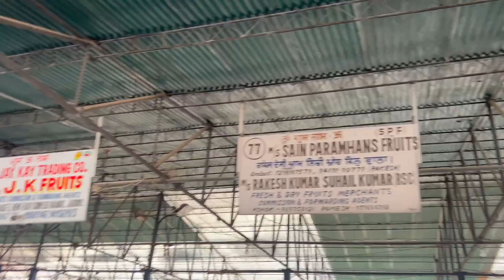New year special Fruit Rates from Fruit Mandi Narwal Jammu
1. Fruit Mandi Narwal Jammu
2. New Year special fruit rates
3. Jammu fruit market
4. Fresh fruit prices
5. Seasonal fruit rates
6. Narwal fruit market vlog
7. Jammu fruit mandi vlog
8. Fruit market shopping in Jammu
9. New Year fruit discounts
10. Best fruit deals in Narwal Jammu
11. Fruit market vlog 2023
12. Narwal Jammu fruit haul
13. Jammu wholesale fruit prices
14. Fresh and affordable fruits in Jammu
15. Jammu fruit market tour
16. Exploring Narwal Jammu fruit mandi
17. Healthy New Year fruit choices
18. Jammu's best fruit bargains
19. Fruit shopping tips in Narwal Jammu
20. New Year special offers on fruits.
Certainly! Here's an expanded list of around 50 searchable keywords for your YouTube vlog title:

1. Fruit Mandi Narwal Jammu
2. New Year special fruit rates
3. Jammu fruit market
4. Fresh fruit prices
5. Seasonal fruit rates
6. Narwal fruit market vlog
7. Jammu fruit mandi vlog
8. Fruit market shopping in Jammu
9. New Year fruit discounts
10. Best fruit deals in Narwal Jammu
11. Fruit market vlog 2023
12. Narwal Jammu fruit haul
13. Jammu wholesale fruit prices
14. Fresh and affordable fruits in Jammu
15. Jammu fruit market tour
16. Exploring Narwal Jammu fruit mandi
17. Healthy New Year fruit choices
18. Jammu's best fruit bargains
19. Fruit shopping tips in Narwal Jammu
20. New Year special offers on fruits
21. Narwal Jammu fruit market exploration
22. Fruit shopping spree in Jammu
23. Jammu's top fruit varieties
24. Best fruit vendors in Narwal
25. Jammu's New Year fruit festival
26. Fruit market haul and review
27. Affordable fruit options in Jammu
28. Narwal Jammu fruit market guide
29. Fruit price comparison in Jammu
30. Jammu's fresh fruit paradise
31. Narwal Jammu fruit market insights
32. New Year's fruit shopping adventure
33. Jammu's hidden fruit gems
34. Narwal Jammu fruit market review
35. Exploring Jammu's fruit economy
36. Best fruit stalls in Narwal
37. Jammu's top-rated fruit vendors
38. Narwal Jammu fruit market trends
39. New Year's special fruit recommendations
40. Jammu's budget-friendly fruit options
41. Narwal Jammu fruit market showcase
42. Fruit varieties in Jammu's market
43. Jammu's unique fruit offerings
44. Narwal Jammu fruit market walkthrough
45. New Year's fruit feast in Jammu
46. Jammu's exotic fruit finds
47. Narwal Jammu fruit market highlights
48. Fruit tasting in Jammu
49. New Year's fruit shopping tips
50. Jammu's best fruit buys for 2023
Certainly! Here are some hashtags you can use for your YouTube vlog:

1.
2.
3.
4.
5.
6.
7.
8.
9.
10.
11.
12.
13.
14.
15.
16.
17.
18.
19.
20.
21.
22.
23.
24.
25.
26.
27.
28.
29.
30.
31.
32.
33.
34.
35.
36.
37.
38.
39.
40.
41.
42.
43.
44.
45.
46.
47.
48.
49.
50.